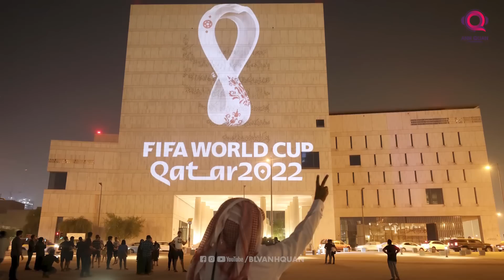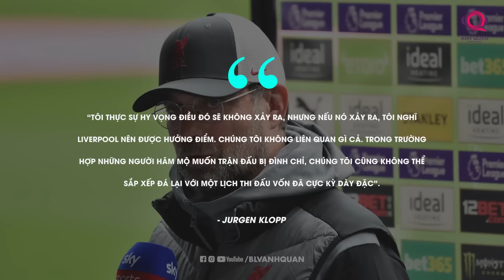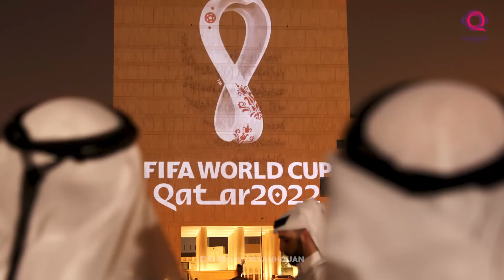TIN TỐI 20/8: CHELSEA NHẮM MAGUIRE; KLOPP PHẢN ĐỐI FAN MAN UTD BIỂU TÌNH; PSG BỊ CẢNH CÁO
Nếu ai đó nói rằng có một đội bóng sẵn sàng chiêu mộ Maguire sau những gì anh đã thể hiện tại Man Utd, hẳn đó sẽ là trò đùa nhạt nhất năm 2022. Thế nhưng, sự thật đang có một đội bóng quan tâm đến trung vệ người Anh. Đó là CLB nào? Câu trả lời sẽ có ở phần sau của video.
Ở diễn biến khác, World Cup đang gần kề ngày khai mạc, và nước chủ nhà đang gấp rút chuẩn bị những công đoạn cuối cùng cho ngày hội bóng đá lớn nhất hành tinh diễn ra êm đẹp.
Chào mừng các bạn đến BLV Anh Quân News. Và đây là bản tin chiều thứ 7 20/8.